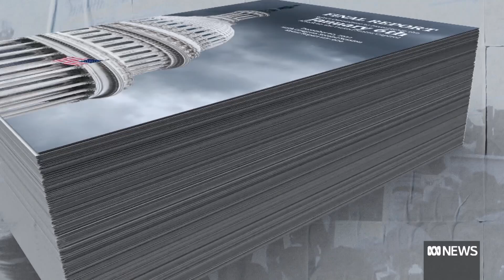Panel finds Donald Trump attempted to overturn US election result | ABC News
Donald trump criminally engaged in a "multi-part conspiracy" to overturn lawful election results.

The US Congressional Committee’s final report investigating the January 6 Capitol attacks outlines in detail why Donald Trump should be held responsible for the deadly riot and prosecuted with criminal charges.